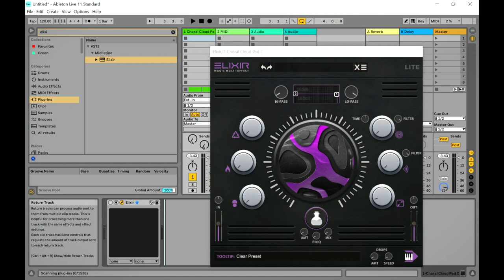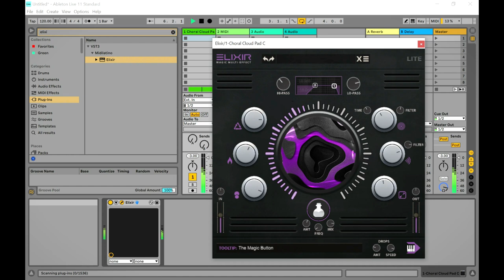Elixir Lite - FREE Multi-Effect VST/Plugin by Midilatino